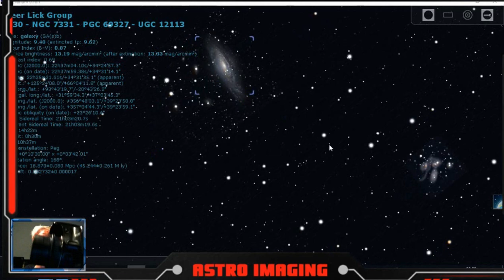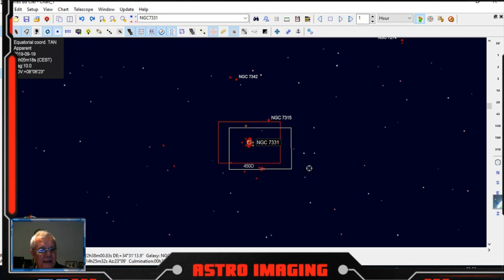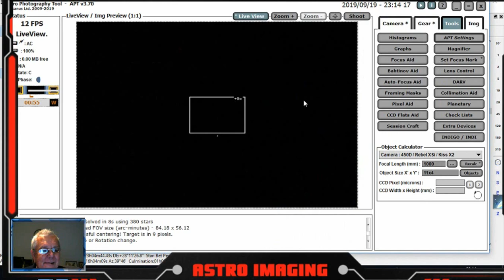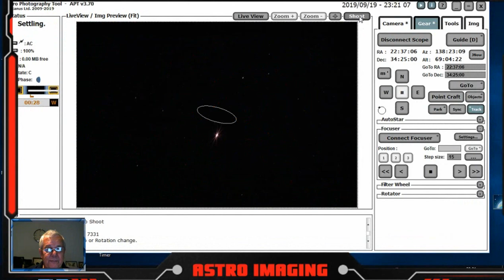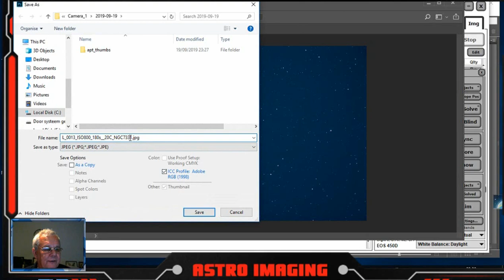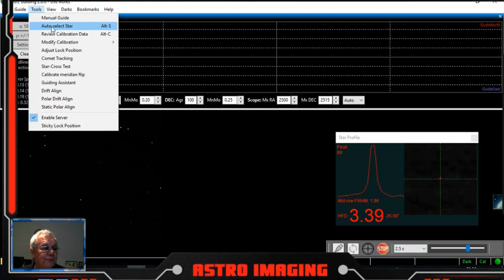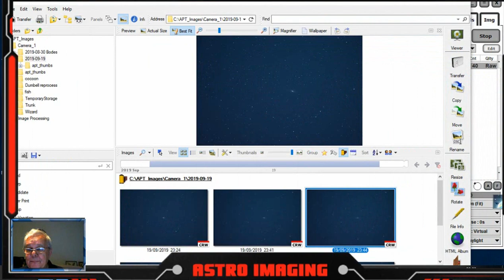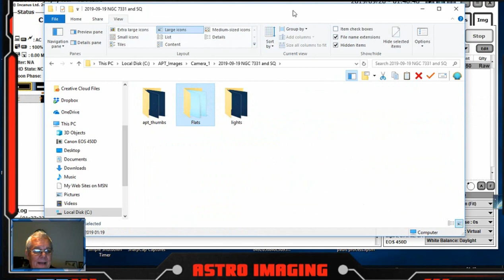NGC 7331 and Stephans Quintet night 1 image collection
Here I do one nights imaging on NGC 7331 I managed to cut the video down from about 3 hours to 45 mins . This session was captured live on my live twitch stream